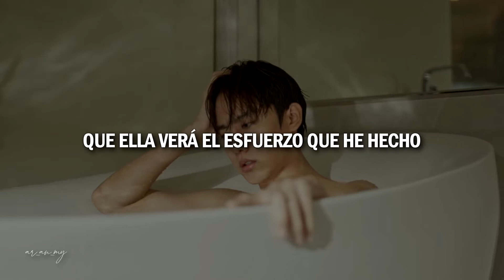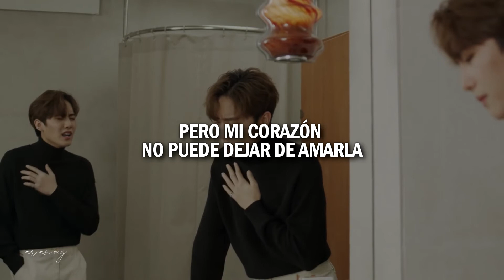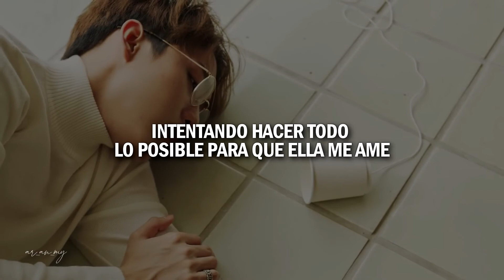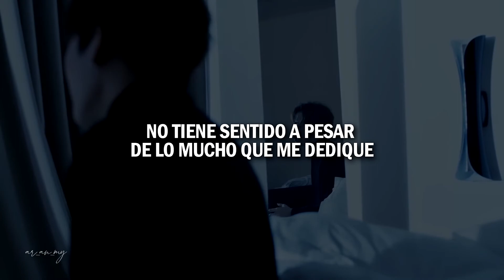Mark Siwat - แค่ไหนเขาก็ไม่รัก (Sigh) | Sub. Español.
El título va algo de "sin importar cuando intente, ella no me ama" y el Mark le pone "sigh" que es "suspiro" del que uno hace cuando llora todo triste. Mark si ella no te ama yo sí :(

✎ Si deseas pedir una canción, puede hacerlo a través de este formulario ➳

Escribe sólo una canción por formulario, pues puedes llenarlo las veces que quieras.Así tu canción quedará en mi lista y podré subirla al canal 😊

gôr bòk hŭa jai rêuay maa · dtông ror wái
sìng têe tam hâi bpai · kăo kong hĕn
mâak maai tâo rài têe dtâng jai tam pêua kăo

gôr bplòp hŭa jai rêuay maa · hâi ton wái
sàk wan kăo kong · jà hĕn jai
láe kong róo sèuk gàp rák jing jing têe hâi bpai · hoh

dtàe naan nák năa têe fâo ror · kăo mâi sài jai
láe mong loie pàan sà-mĕr
tam bpai kâe năi · gôr yang nói bpai
rái kâa gàp kăo rêuay maa

dtòk long kâe făn lêuan loi châi măi
tûm tay kâe năi mâi mee kwaam măai
mâi sà-gìt jai loie · hâi bpai tâo rai
gôr mĕuan mâi por têe kăo dtông gaan

dtòk long wâa chăn kuan yùt jai măi
dtàe jai man rák láew yùt mâi wăi
túk túk · sìng têe tam · tâo rai mâi koie por · sàk kráng
kâe năi kăo gôr mâi rák

gôr bàek ráp kwaam róo sèuk · wái naan láew
têe bpen kâe kon têe rái dtua dton
dtâng jai túk yàang hâi mâak por pêua hâi kăo rák · hoh

•𝘈𝘭𝘭 𝘵𝘩𝘦 𝘤𝘳𝘦𝘥𝘪𝘵𝘴 𝘰𝘧 𝘵𝘩𝘦 𝘴𝘰𝘯𝘨 𝘵𝘰 ---•
𝖲𝖾𝖾 𝖠𝗅𝗌𝗈:

*𝖠𝗅𝗅 𝗈𝖿 𝗍𝗁𝖾𝗌𝖾 𝗍𝗋𝖺𝗇𝗌𝗅𝖺𝗍𝗂𝗈𝗇𝗌 𝖺𝗇𝖽 𝗂𝗇𝗍𝖾𝗋𝗉𝗋𝖾𝗍𝖺𝗍𝗂𝗈𝗇𝗌 𝖺𝗋𝖾 𝗆𝖺𝖽𝖾 𝖻𝗒 𝗆𝖾, 𝗌𝗈 𝗍𝗁𝖾𝗋𝖾 𝖼𝗈𝗎𝗅𝖽 𝗆𝖾 𝖺𝗇𝗒 𝗆𝗂𝗌𝗍𝖺𝗄𝖾. 𝖳𝗁𝖺𝗇𝗄𝗌 𝗂𝗇 𝖺𝖽𝗏𝖺𝗇𝖼𝖾. 𝖠𝗍𝗍: 𝖺𝗋_𝖺𝗇_𝗆𝗒*

𝖥𝗈𝗋 𝖼𝗋𝖾𝖽𝗂𝗍𝗌:
*𝖢𝗁𝖾𝖼𝗄 𝗍𝗁𝖾 𝖽𝖾𝗌𝖼𝗋𝗂𝗉𝗍𝗂𝗈𝗇 𝗂𝗇 𝖼𝖺𝗌𝖾 𝖨 𝖻𝖺𝗌𝖾𝖽 𝗆𝗒 𝗍𝗋𝖺𝗇𝗌𝗅𝖺𝗍𝗂𝗈𝗇 𝗈𝗇 𝗒𝗈𝗎𝗋𝗌*
*𝖢𝗁𝖾𝖼𝗄 𝗍𝗁𝖾 𝖽𝖾𝗌𝖼𝗋𝗂𝗉𝗍𝗂𝗈𝗇 𝗂𝗇 𝖼𝖺𝗌𝖾 𝖨 𝗎𝗌𝖾𝖽 𝗒𝗈𝗎𝗋 𝗏𝗂𝖽𝖾𝗈 𝖺𝗌 𝖻𝖺𝖼𝗄𝗀𝗋𝗈𝗎𝗇𝖽 𝗏𝗂𝖽𝖾𝗈*
*𝖫𝖾𝗍 𝗆𝖾 𝗄𝗇𝗈𝗐 𝗂𝖿 𝖨 𝖿𝗈𝗋𝗀𝗈𝗍 𝗍𝗈 𝗀𝗂𝗏𝖾 𝗒𝗈𝗎 𝖼𝗋𝖾𝖽𝗂𝗍𝗌*